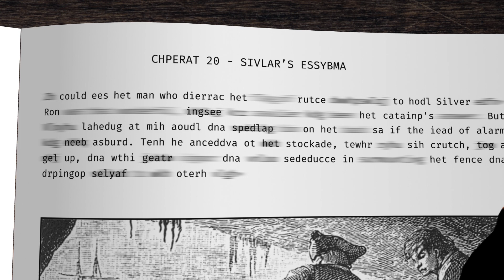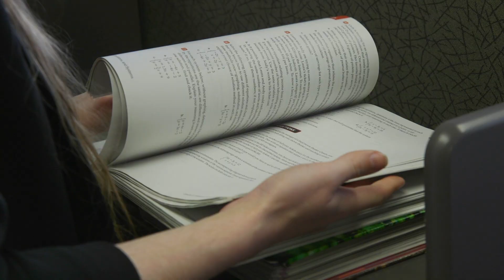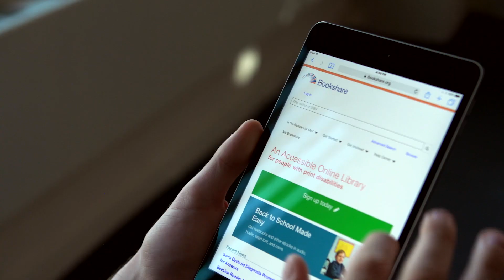WHAT IF Education Were Inclusive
Ninety five percent of books and published materials cannot be read by people with disabilities around the world. This inequity prevents them from reading, learning, and pursuing employment. At Benetech, we believe that access to information is a universal human right. With our communities and partners, we develop software for social good and invite you to imagine what the world would look like if education were accessible to ALL people.